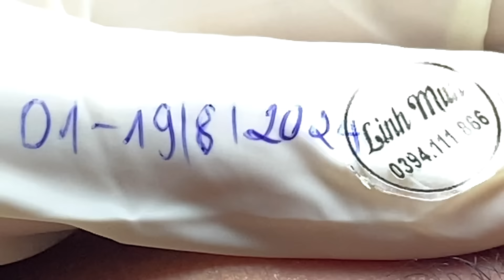Acne treatment for Spa Linh Mun 2024 #167